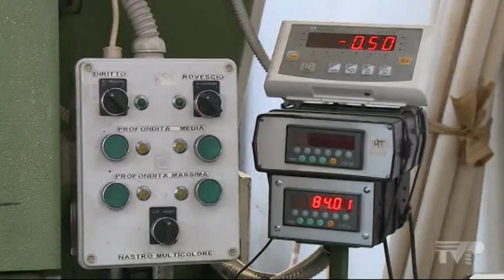Aggregazione nel tessile, il Comune pronto a fare la propria parte. Intervista al sindaco Biffoni